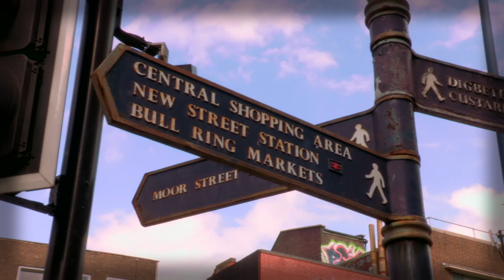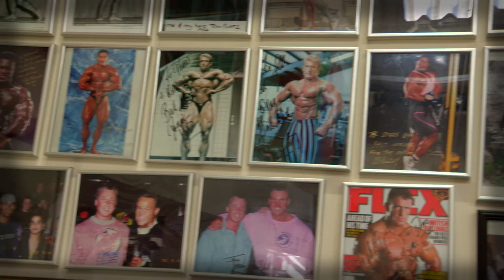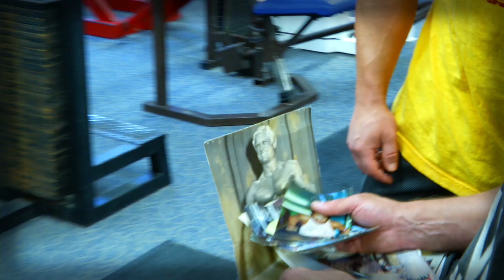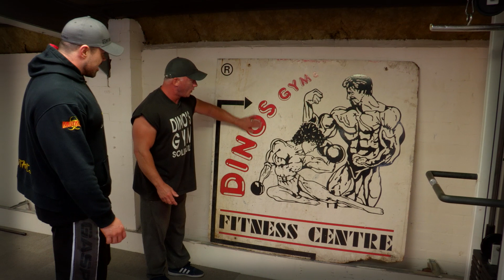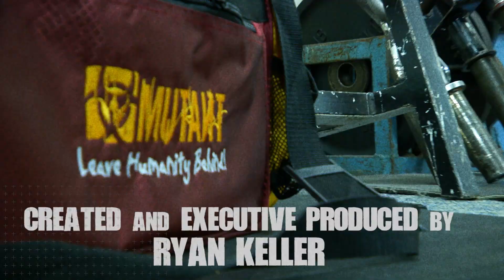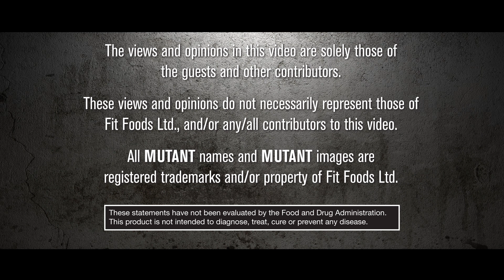MUTANT ON A MISSION | s01e01 Dino's Gym, Birmingham UK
Discover the world's BEST GYMS on this new series from Mutant! We start with Dino's Gym in Birmingham, UK. History, camaraderie, amazing equipment, this place HAS IT ALL. If you're in the BHam area you MUST TRAIN HERE! Watch this episode to find out why!